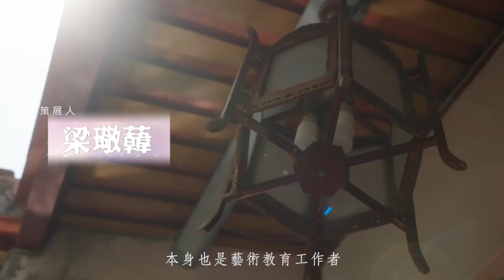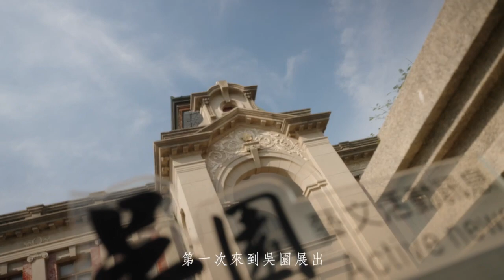「畫我」吳日勤.李赫本 雙聯展會 主持人/梁璥韓( 吳園 展場空拍 影片欣賞 ) 大雄空拍記錄#藝術#繪畫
[別人眼中的我不是我，我眼中的別人才是我]。繪畫的哲學性思考，描摹創造出這個世界……，傳達我思故我在。藝術家吳日勤與李赫本於4月23日至4月28日假吳園藝文中心臺南公會堂表演廳與臺南市政府文化局共同舉辦「畫我-吳日勤.李赫本雙聯展」，於4月27日下午2時舉辦座談茶會，每日並限量贈送2024年藝術月曆，歡迎民眾勇參加。
    藝術家吳日勤結合東西方異質文化創造出東方抽象繪畫，將各色色塊在畫布[書寫]演出，書法筆勢波折捺撇轉換技法憑藉自由意志在畫中一氣呵成創作出抑揚頓挫或拉直扭曲變形橫豎跌碇起伏充滿各式想像的畫面，結合立體作品創造出內心的各式意象傳達出自由意志透過後製再造的結構留下永恆的藝術語彙。
    藝術家李赫本則以[畫我]主題大量創作出巨幅畫作，畫出我眼中的別人，和我眼中別人的世界，大山.大海.花草樹木.內心情境……這樣的繪畫因愛而滿溢，繪畫與生命合一是快樂自由的。
    [畫我] 透過藝術家畫筆或裝置術傳達出[我眼中的別人才是我]也透過觀者的眼連結[每一個不同的我]發展出各種情境與心象畫面的趣味性。延伸出來的情感與心境將更耐人尋味且深遠。
   藝術家吳日勤九歲時父親的用心栽培，在吳園這個孕育藝術的園地，經由潘錦夫老師的書法班，開啟我的當代藝術創作之路。感激這次有機會回到自己藝術源頭的地方展覽，回溯到生命創作的源頭，並且跟台南古都在地人文藝術的源流連結，對我來說意義重大，感受至深。
    李赫本於崑山科技大學機械工程學系工學碩士畢業。熱愛美學並富求知的好奇心，反骨生活態度，深受公務員父親剛正不阿及母親勤奮樂觀無所懼的個性所影響。自小對社會底層百態及生活各面向有特殊敏銳的觀察藝術是我對生命最直白的表達方式，也透過與收藏者的交流，堆疊出無數的善緣和愛的連結，若經由此次展覽亦能提供一些社會教育意義，則于願足矣。感謝上天賦予我豐富精彩的人生！
    本次聯展吳日勤老師首次公開不鏽鋼立體裝置動物或圓滿如意造型彩繪作品，以“東方書寫”在各式媒材影寫。在那千萬分之一秒的剎那間，經由人類直覺之手表達，用一次性筆觸所繪寫而成的影像書寫。而“書寫”是畫筆當下，用具象或曖昧的造型符號，表達作者當下內心直覺潛意識之造型，可謂之精彩的立體作品上有精彩的畫作別出心裁童趣，各式大型或精巧造型骨瓷彩釉經過窯變幻畫為心目中的風景，平面作品亦是旅居各地當時心境筆調的再呈現。李赫本鐵血柔情創作巨作大山大海宇宙氣勢萬千，五金機械公司營運優良，涵養員工，赫本老師創作作品吸引各方名流收藏，本次展覽由永金科技有限公司翁堉睿董事長購買藝術家李赫本畫作，由睿盛機械有限公司捐贈慈善機構台南善牧基金會，藉此結下善緣，將藝術融為生活拋磚引玉，以襄盛舉。